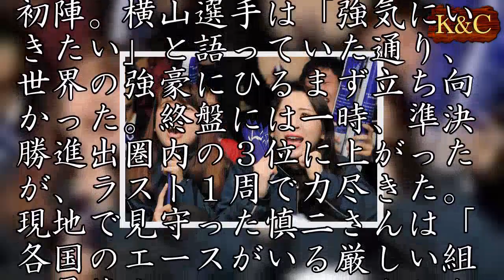五輪スケートＳＴ横山予選敗退 後輩ら西宮で声援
夢舞台での初レースは悔しい結果となった。１０日、平昌冬季五輪スピードスケート・ショートトラック男子１５００メートルに出場した横山大希選手（２３）＝トヨタ自動車、関学大出。予選第１組で４位に終わり、準決勝進出はならなかった。　競技との出合いは神戸市立東垂水小４年のとき。通い始めた親子スケート教室で勧められたのが、１周１１１・１２メートルを抜きつ抜かれつ競うショートトラックだった。コーチ役も担う父慎二さん（５５）との二人三脚で実力を伸ばし、世界ジュニア選手権には３度出場。２０１４年の全日本選手権で総合優勝を果たし、五輪を視界にとらえた。　迎えた初陣。横山選手は「強気にいきたい」と語っていた通り、世界の強豪にひるまず立ち向かった。終盤には一時、準決勝進出圏内の３位に上がったが、ラスト１周で力尽きた。現地で見守った慎二さんは「各国のエースがいる厳しい組で最後までいいレースをしたと思う」とねぎらった。　関学大近くでもスケート部の後輩らが声援を送った。レース後、横山選手からＬＩＮＥ（ライン）で連絡があったという前主将の小山陸さん（２２）は「小学２年から一緒に練習してきたお兄ちゃんのような人が五輪の舞台に立ってうれしい」。横山選手はメダルが期待される男子５０００メートルリレーへの出場が濃厚で、小山さんは「リレーはワールドカップで銅メダルを取っているので期待できる」と活躍を願っていた。（山本哲志、土井秀人）